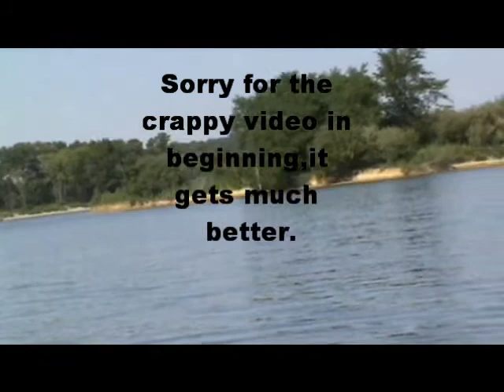Weekend of Kayaking Summit Lake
Spending the last days of my week vacation kayaking Summit Lake.